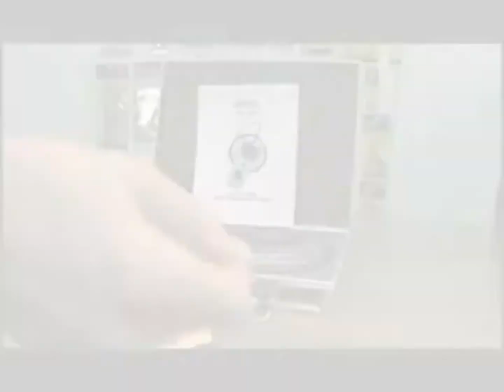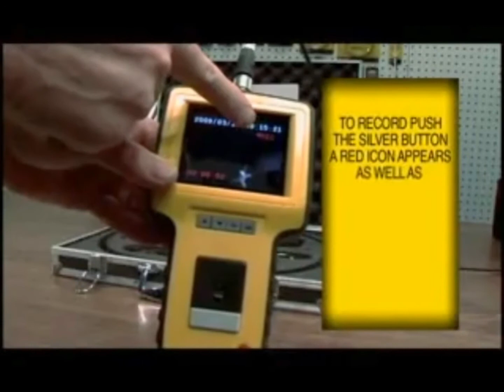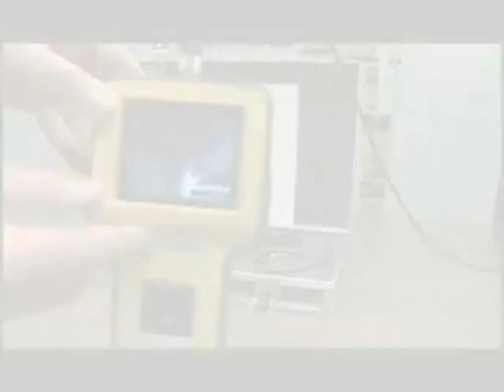General Tools DCS1500 Portable Video Borescope System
Portable, hand-held, complete Borescope system with monitor, camera and video especially designed for the repair industry, the Video Borescope can offer a totally different working experience. It enables team discussion while outputting the image to a TV monitor, and even allows better communication with the customers.

The complete kit includes: Charger, lens module cable 39.4 (1 M), SD 512M memory card, 30, 45 and 60 degree mirrors USB to 5-pin mini-B cable, video cable, cleaning cloth, cotton swabs, instructions, heavy duty carrying case.

Video by General Tools.